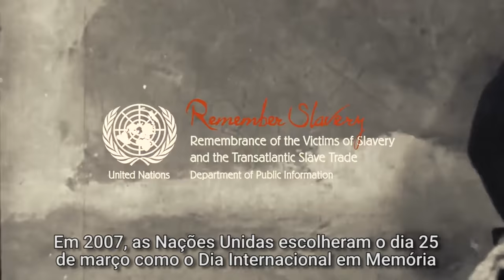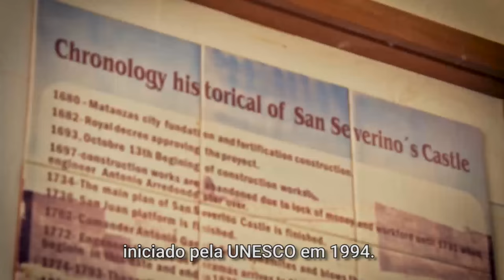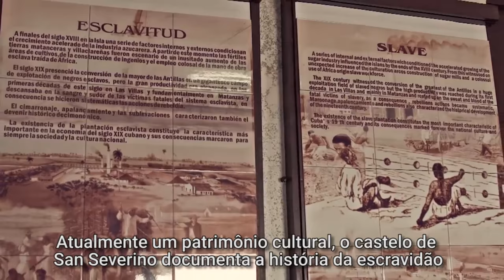Ritmos africanos permeiam a música cubana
Quando os africanos foram trazidos, séculos atrás, para Cuba para trabalhar nas plantações de açúcar, também trouxeram suas tradições culturais – incluindo sua música e instrumentos. Quando chegaram na ilha caribenha, abraçaram o ritmo da população indígena e a misturaram com sua própria batida africana. Agora, os jovens estão mantendo viva a música dos escravos a partir de criações próprias. Confira nessa matéria especial, parte da Década Internacional de Afrodescendentes da ONU.